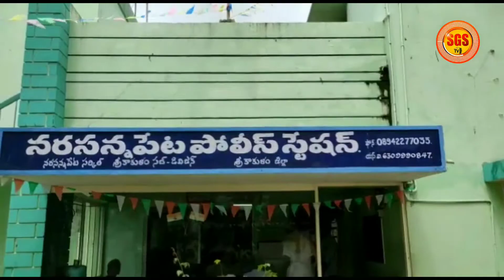శ్రీకాకుళం జిల్లా: నరసన్నపేట జమ్ము జంక్షన్ వద్ద పోలీసులు తనికీలు వేన్ లో అక్రమంగా తరలిస్తున్న సుమారు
శ్రీకాకుళం జిల్లా: నరసన్నపేట జమ్ము జంక్షన్ వద్ద పోలీసులు తనికీలు వేన్ లో అక్రమంగా తరలిస్తున్న సుమారు లక్ష రూపాయిలు విలువ చేసే గుట్కాను పట్టుకున్న పోలీసులు

వేనును స్వాదీనం చేసుకుని డ్రైవర్ ను అదుపులోకు తీసుకుని కేసు నమెదు చేసి దర్యాప్తు చేస్తున్న పోలీసులు.